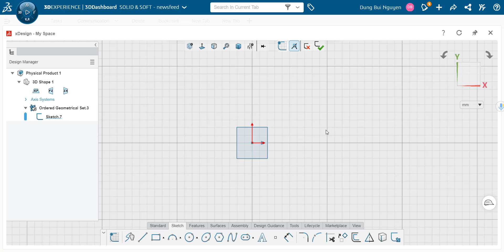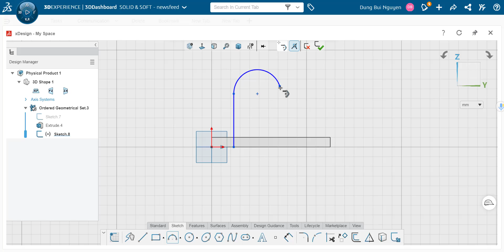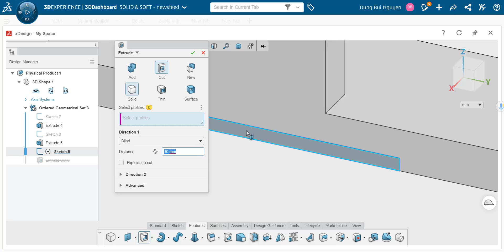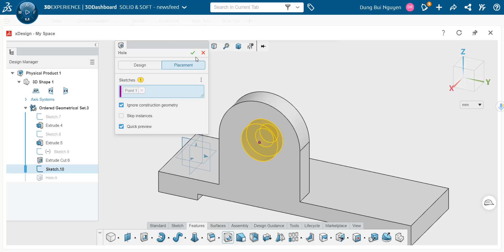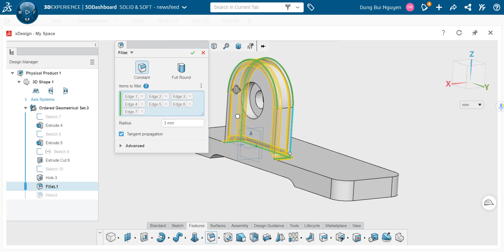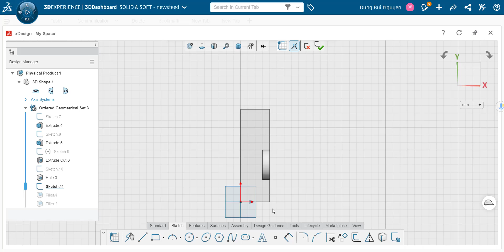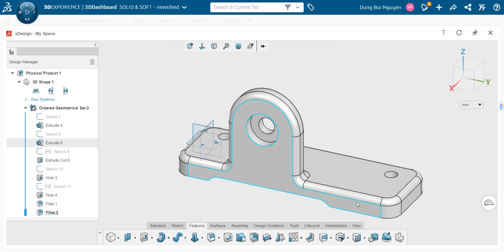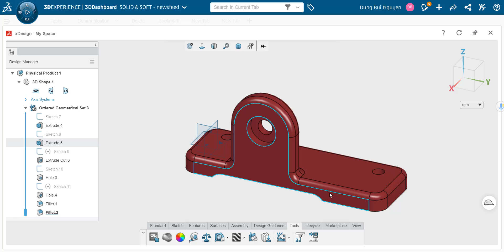3DEXPERIENCE | Phần 8 - xDesign - Thực hành xây dựng mô hình với các lệnh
Theo dõi video và thực hành xây dựng một chi tiết cơ bản trong môi trường feature của xDesign bạn nhé! Với video này, Solid & Soft hy vọng sẽ mang đến cho bạn những kiến thức sau:
- Cách chọn mặt phẳng
- Tạo khối bằng lệnh extrude
- Bo góc bằng lệnh fillet
- Cách tạo lỗ và sử dụng thanh rollback trên cây thiết kế trong xDesign

xDesign - một ứng dụng "CAD 3D trên trình duyệt Web" có trong nền tảng 3DEXPERIENCE. Với ứng dụng tiện ích này, bạn không cần phải cài đặt trên workstation của mình, thứ bạn cần duy nhất là kết nối Internet ổn định để có thể tự do sáng tạo trong môi trường thiết kế linh hoạt này.

Tiếp tục theo dõi kênh Solid & Soft để đón xem nhiều TechTips hấp dẫn bạn nhé!

Solid & Soft Co., Ltd  là đại lý chính thức bản quyền phần mềm SOLIDWORKS và giải pháp 3DEXPERIENCE của hãng Dassault System tại Việt Nam. Solid & Soft Co., Ltd. chuyên cung cấp các giải pháp về CAD/CAM của phần mềm SOLIDWORKS.

Quý khách quan tâm về các giải pháp CAD/CAM của phần mềm SOLIDWORKS và giải pháp 3DEXPERIENCE thì hãy liên hệ đến Solid & Soft để được tư vấn cụ thể hơn nhé!

⋆ Trụ sở: SOLID & SOFT, 7.06 Tòa nhà Paragon, 3 Nguyễn Lương Bằng, phường Tân Phú, Quận 7, Hồ Chí Minh
⋆ Chi nhánh: 27.05 Lô A3 Ecolife Capitol, 58 Tố Hữu, phường Mễ Trì, quận Nam Từ Liêm, Hà Nội
⋆ Chi nhánh: 2.01, Lighthouse, 1254 Xô Viết Nghệ Tĩnh, phường Hòa Cường Nam, Quận Hải Châu, Đà Nẵng